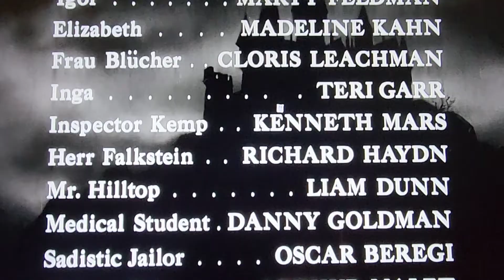Young Frankenstein Finale/End Scene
In the transference part the monster got part of your wonderfull brain. But what did you ever get from him ?